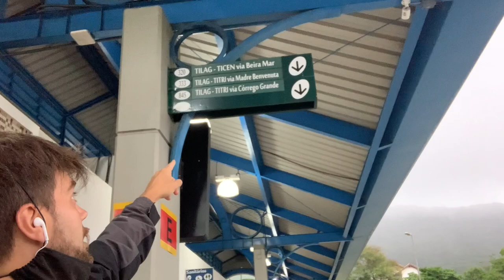¿Cómo funciona y cuánto cuesta el Transporte Público en Florianópolis?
Para todos los que estén pensando en viajar a Florianópolis y quieran saber cómo desplazarse en BUS en este video les muestro el sistema y el valor del mismo, espero que les sea de utilidad.